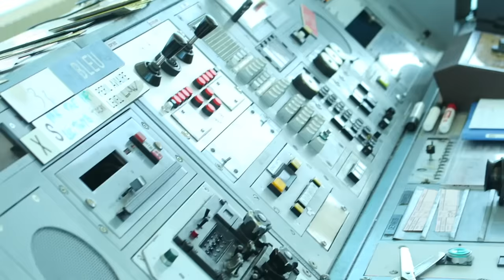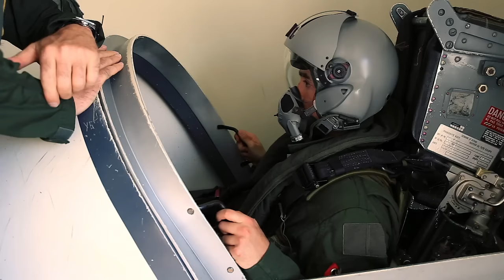JE VOLE EN AVION DE CHASSE !! (MIRAGE 2000)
Je pars à l'armée de l'air et je vole en mirage 2000 pour le 14juillet

SUIVEZ-MOI !
PERISCOPE : tibo_inshape

Envoyez-moi vos colis Enorme et Sec :
Tibo Inshape
CS 52072
81012 ALBI CEDEX